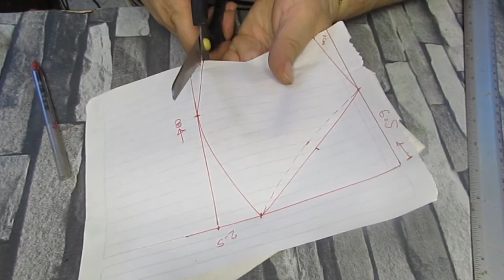Como hacer cubrebocas de tela sencillos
Hola el día de hoy les traigo unos cubrebocas muy fáciles.  De preferencia los pueden hacer de tela de algodón.